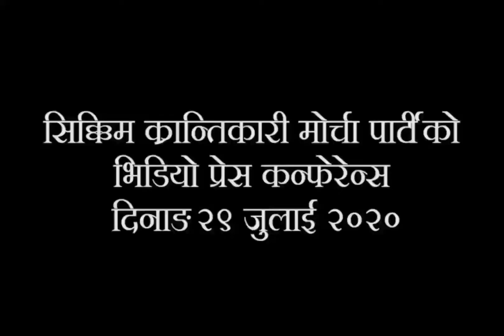Skm party press conference |Spokesperson Shri Jacob khaling Rai| एसकेएम पार्टी को प्रेस अन्तर्वाता